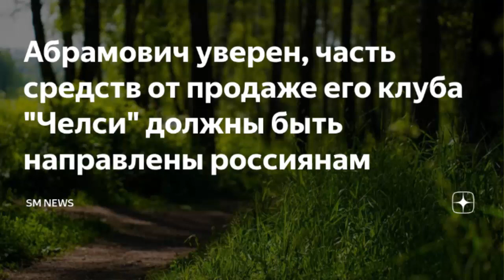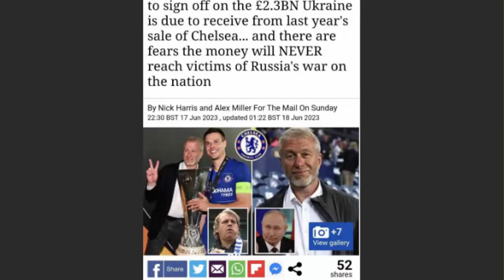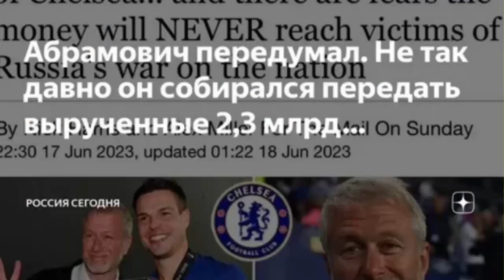Абрамович: продал Челси, а деньги где?